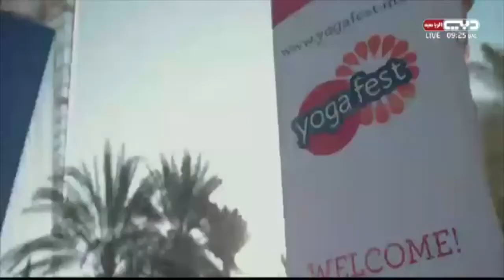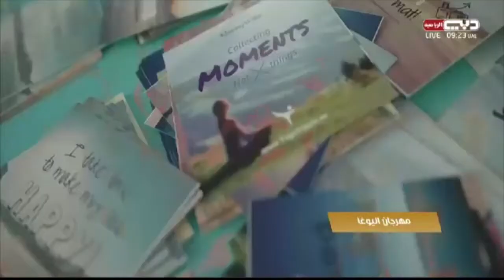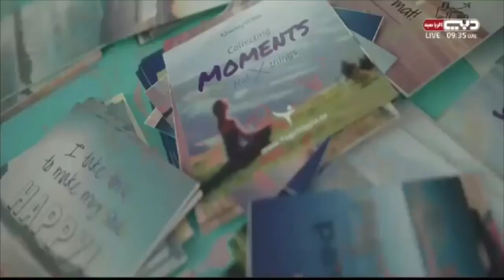Dubai TV Interview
STAY UPDATED